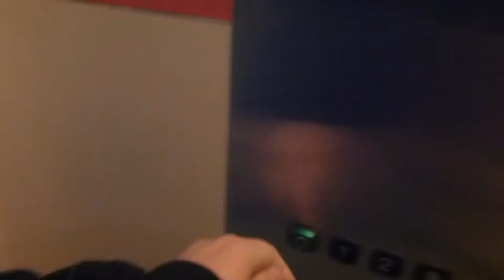KONE Elevator @ Kungsgatan 28, Söderhamn